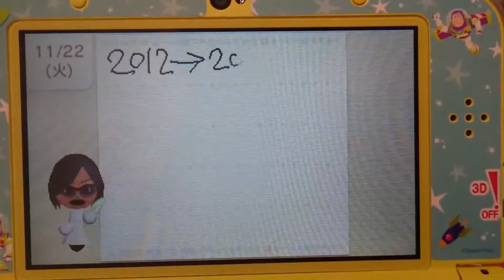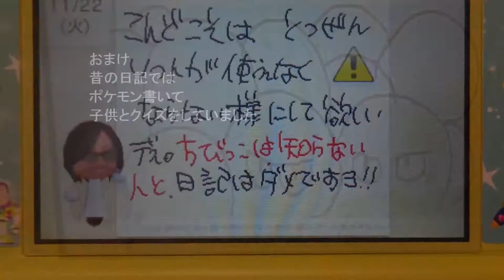4年ぶり！３DS★すれ違い交換日記は「イラスト交換日記」 いつの間に交換日記 ポケモンイラストクイズ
親子で楽しんでいた３DSでのすれ違い交換日記の「いつの間に交換日記」
ある日突然使用ができなくなりショックでしたが４年ぶりに復帰です！
このソフトは、イラストを描くときに便利で、子供にクイズができます。
（当時は幼稚園だった息子ももう小３ですが）
親子で楽しんでいます。
貼り付け画像に制限がありますが、以前よりパワーアップかな。ただ課金はちょっと残念。（そのせいで相手がいない）